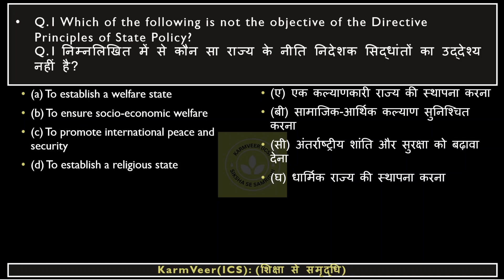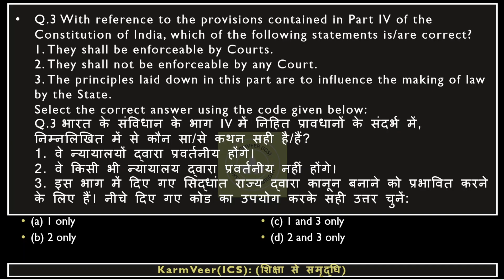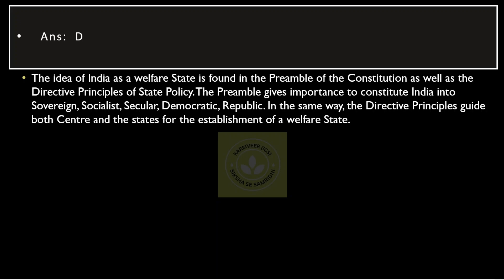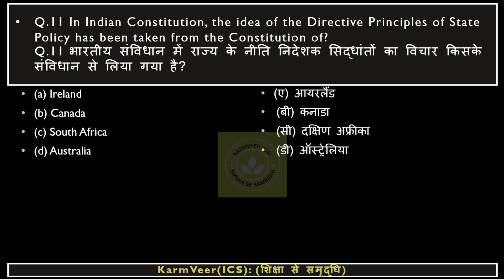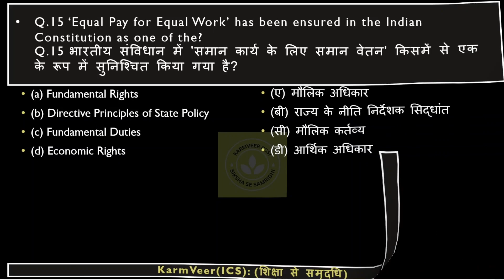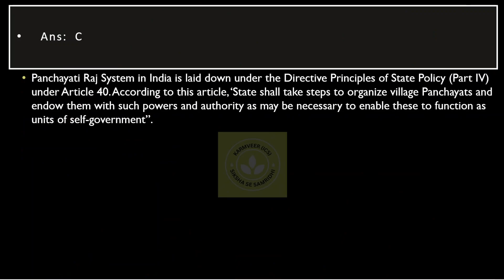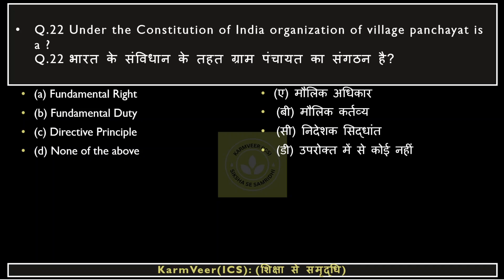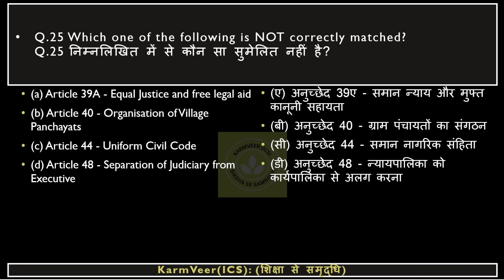Indian Polity , Top 25 Set of M.C.Q for all Government Exam.